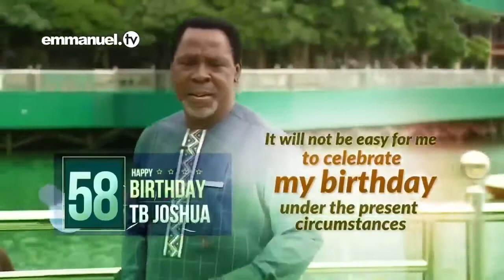Its time to return home.. prophet TB Joshua predicting his death..